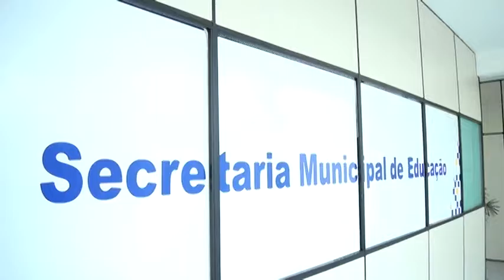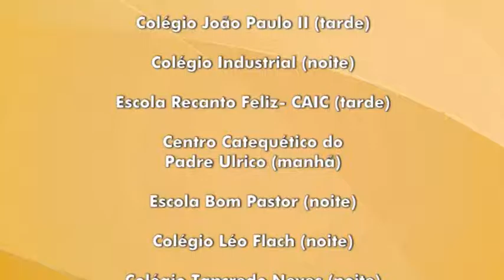Saiba como fazer a sua incriçao para o Eja